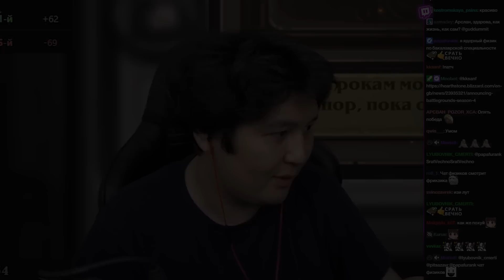ПОБЕДИЛ С 4 ХОДА! 0 ШАНСОВ ПРОТИВ НЕЖИТИ! Guddummit GuddumPog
На этом канале выходят нарезки со стримов Guddummit'a в новом патче. Игры по Полям сражений в Харстоун, но могут быть и другие режимы или игры!

Нарезка за 5 Мая 2023 года.